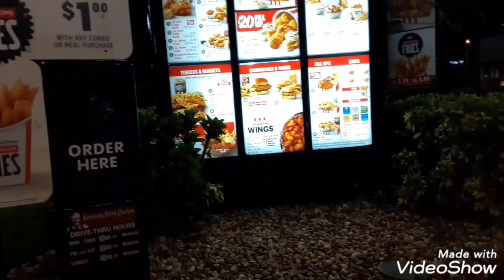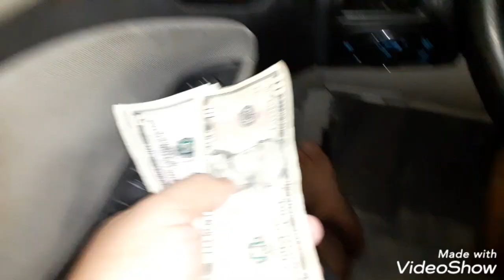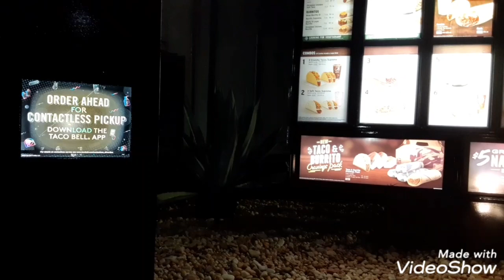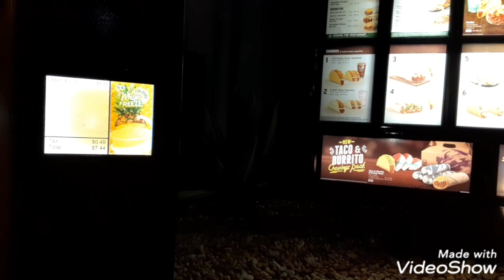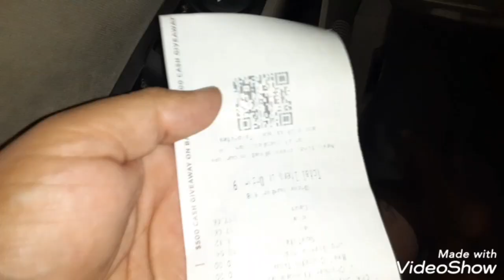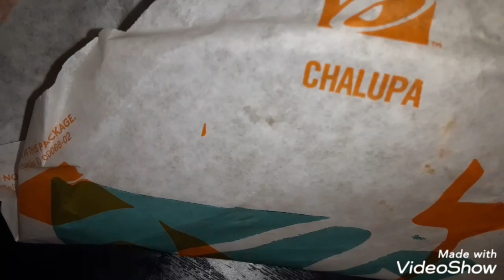Tacobell 3 am challenge wowee! That's good ( manbehindacamera )